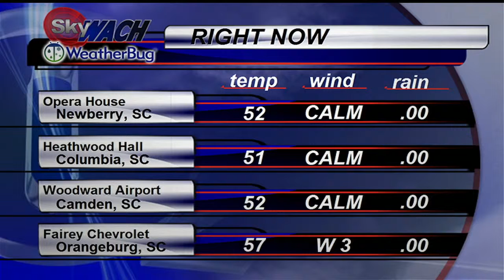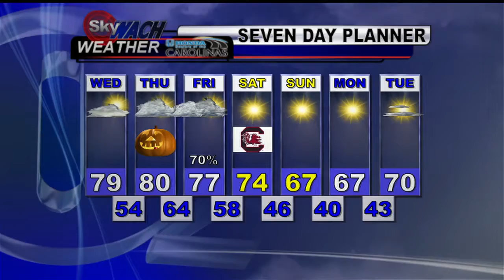Wednesday Morning Forecast